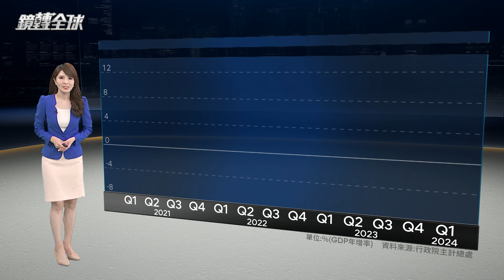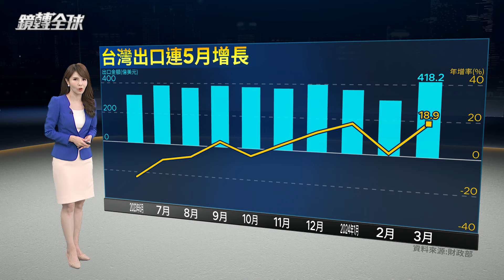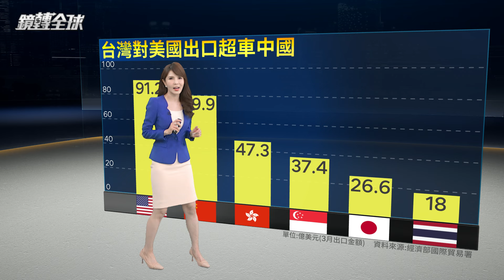AI發燒帶動出口 台灣Q1經濟成長率創11季新高6.51% 今年全年預測可望由3.43%調升至3.57%｜鏡轉全球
人工智慧（AI）題材發燒，帶動出口回溫，主計總處公布第1季經濟成長率6.51%，優於預期，創近11季最佳表現，今年全年經濟成長率預測可望由值升3.43%調升至3.57%。